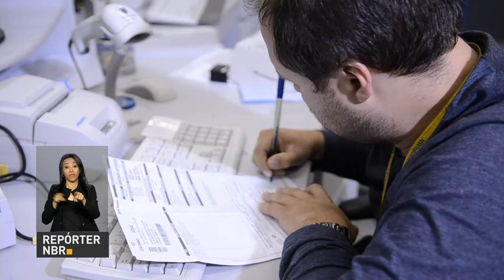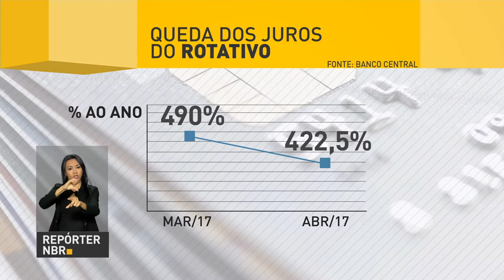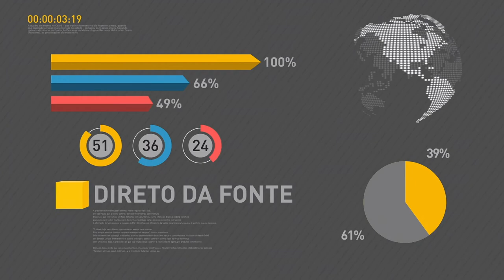Michel Temer anuncia ajuda a estados afetados por fortes chuvas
REPÓRTER NBR 9H - 29.05.17: Presidente Michel Temer vai a Pernambuco e Alagoas  anuncia a liberação de recursos para reconstrução da infraestrutura dos estados afetados pelas fortes chuvas. Torquato Jardim é o novo ministro da Justiça. E mais: mercado financeiro mantém otimismo e estima que o IPCA 2017 seja de 3,95%.